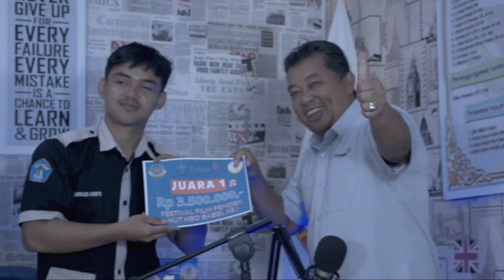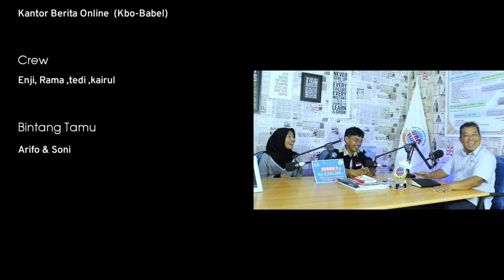RENYEK - Juara 1 Festival FILM PENDEK Kbo-babel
Film pendek RENYEK berhasil meraih juara 1 di Festival FILM PENDEK Kbo-babel, Peserta nya dari SMK Negeri 1 Sungailiat.